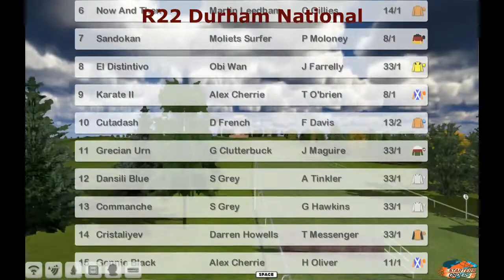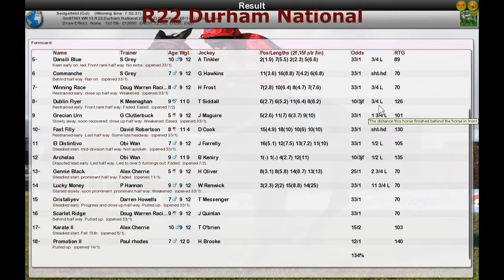NH WK13 R22 Durham National